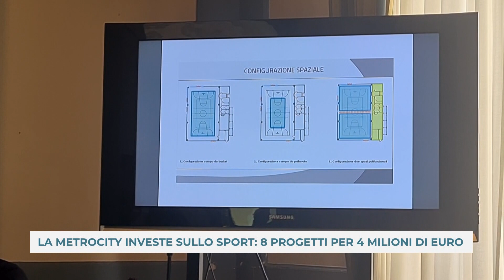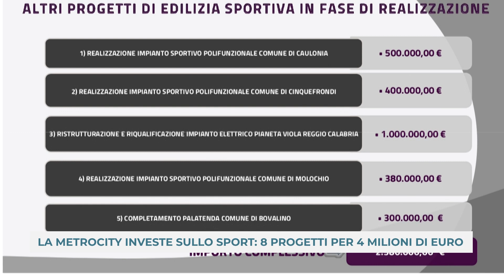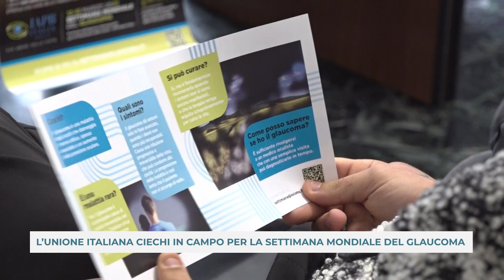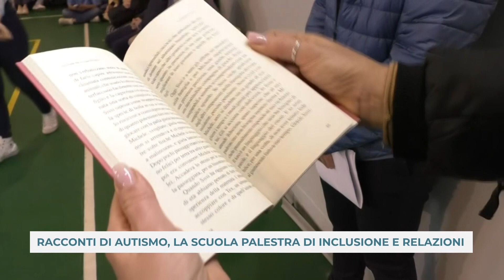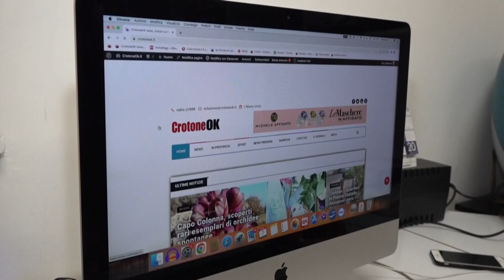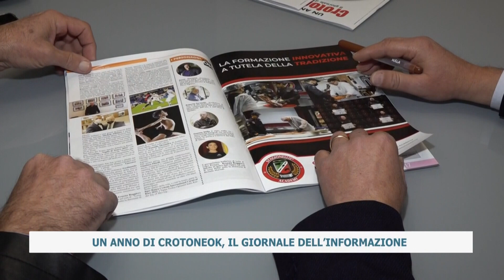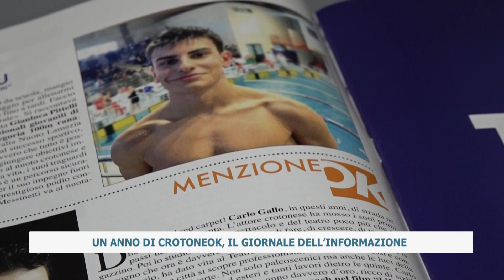TG DEL 16_03_2023